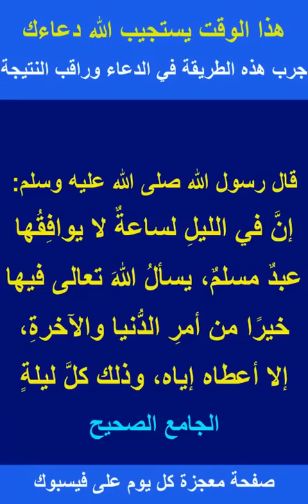هذا الوقت يستجيب الله دعاءك جرب هذه الطريقة وراقب النتيجة